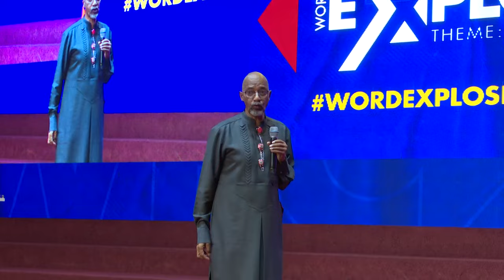It's a Power Play | Bishop Tudor Bismark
Bishop Tudor Bismark's Leadership ministration @ The Word Explosion Conference held at The Fountain of Life Church, Ilupeju Lagos | Day 4 Morning Session